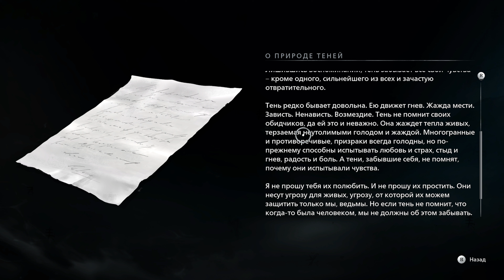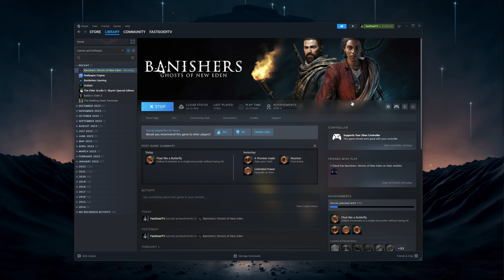BANISHERS: GHOSTS OF NEW EDEN – Прохождение [4K] – Часть 4: Зверь | Геймплей на Русском на ПК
Прохождение игры Banishers: Ghosts of New Eden на русском языке! Обзор, игрофильм, прохождение и геймплей Banishers: Ghosts of New Eden записаны в 4К 60FPS (Ultra HD) на PC (ПК) с максимальными настройками графики!

Спасибо, Focus Entertainment, за предоставленный ключ к игре!

В Banishers: Ghosts of New Eden предстоит играть за двух персонажей: за изгнателей призраков Антею Дуарте и Реда Макрея — их мировоззрение сильно изменится после того, как Антея погибнет и сама станет тем, на кого долгое время охотилась влюблённая пара, поставив Реда перед дилеммой — остаться верным своей клятве или нарушить её.